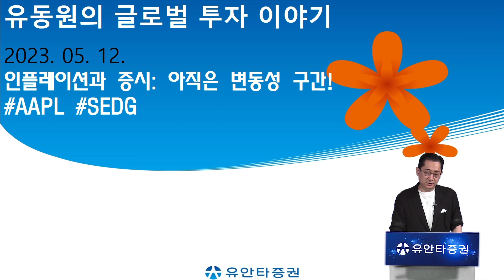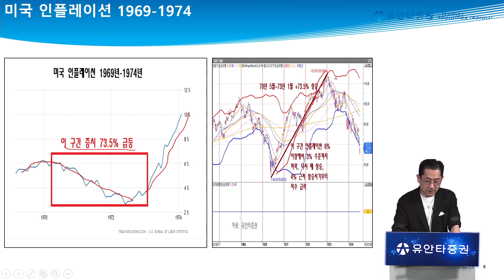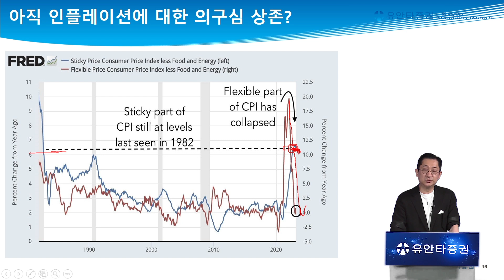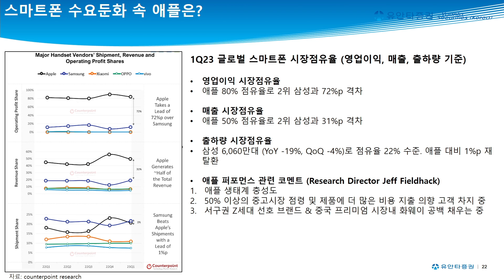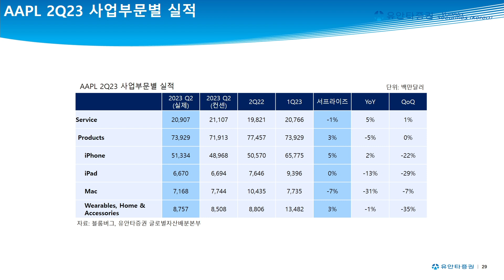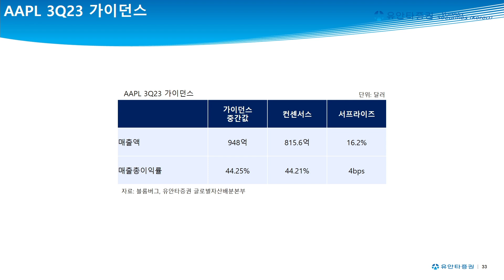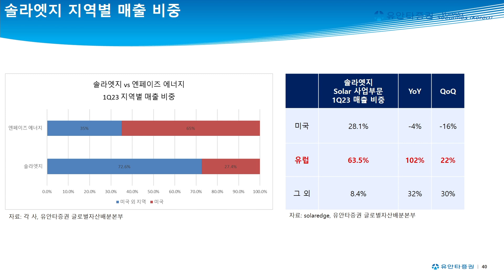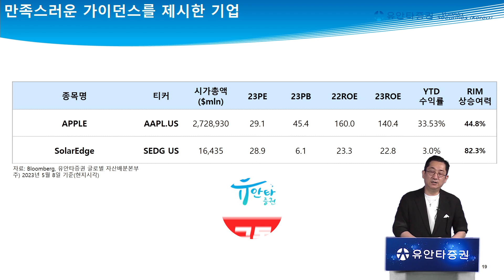인플레이션과 증시: 아직은 변동성 구간!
0:00 유동원랩 홍보영상
1:14 인트로
1:40 과거 인플레이션 하락 구간 증시 반등 역사
4:46 과거 기준금리 안정화 구간 증시 반등 역사
6:32 현재 인플레이션 상황 점검
10:20 글로벌 스마트폰 시장 애플 시장점유율
13:58 1Q23 AAPL 실적
16:08 애플의 인도 시장 성장 강조
17:25 애플 주주환원
17:57 2Q23 애플 가이던스
18:40 애플 밸류에이션
20:22 솔라엣지 기업소개
21:06 1Q23 SEDG 실적
21:55 미국 외 지역 매출이 큰 SEDG
23:17 2Q23 SEDG 가이던스
24:18 NEM3.0 제도는 오히려 호재를 유도하나?
25:32 SEDG 밸류에이션

◇ 상품 소개
1) 유동원 글로벌자산배분랩
2) 유동원 글로벌 홈런랩
3) 유동원 글로벌 안타랩